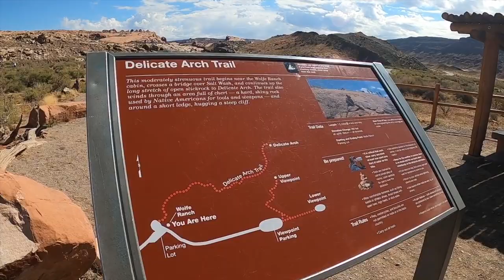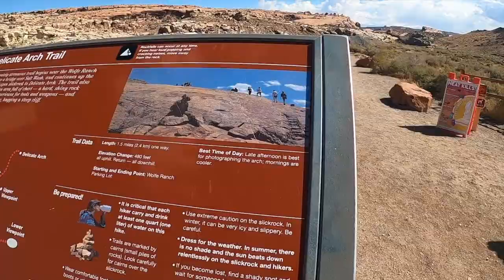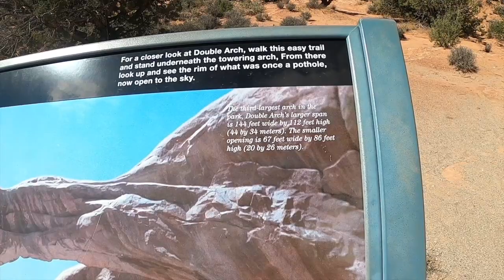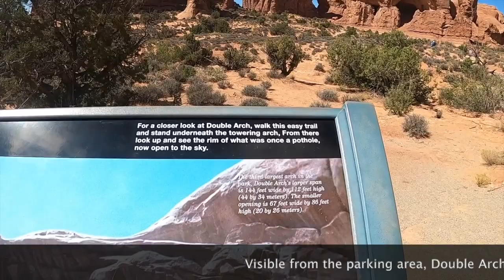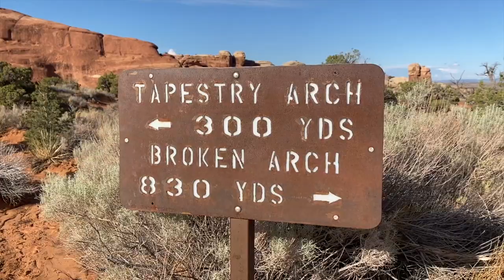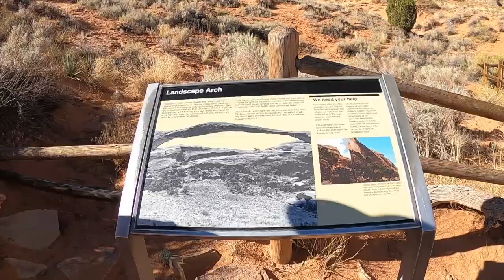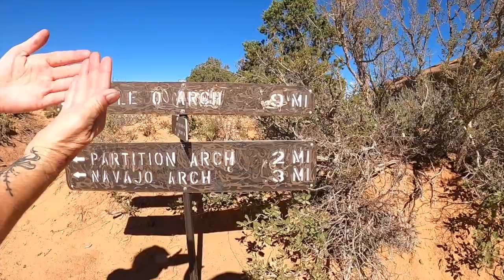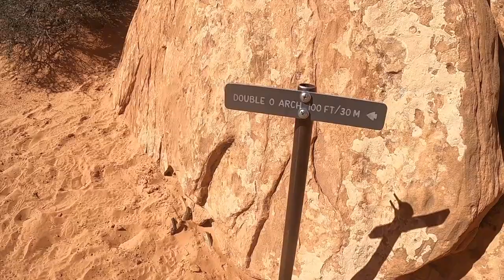The answer is NO, WE WANT MORE! The incredible views in Arches National Park are a MUST See!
Every single Arch is so unique and incredible to see and we wanted to get to all the ones we could during our first trip to Arches National Park.  (yes we’ll go back for sure)

Hiking Arches National Park is a MUST in our book. There is a lot you can see from the road along the Scenic Drive but to get up close and personal you gotta getoutthere!!

Hikes are easy to moderate (except Devil’s Garden Primitive Loop which is the longest at 6.8 miles and among the most challenging) so there is something for everyone, we saw every age so don’t think you can’t make it.

Here are our few days on the ground trying to hit the “BIG ONES” at Arches National Park.

Incredible Hikes and Arches
Garden of Eden
Devils Garden Trail
Delicate Arch
Windows Area and Turret Arch
Sand Dunes, Tapestry, Broken and Skyline Arch Loop
Double Arch
Landscape Arch
Navajo
Petition

Balanced Rock, Fiery Furnace and Petrified Dunes we just looked at on the drive.

There is a National Park entry fee and when  we were there a timed entry ticket that we were able to easily secure every day we went in.

Moab is just a few miles away so all your grocery, souvenirs, breweries and dining establishments can be found. (we even did laundry)

🏕We stayed at Goose Island Campground and it was PERFECT!!  The backdrop and ease to get to Arches National Park and Moab made this a perfect spot.
IT is a small campground and is first come first serve and since we were in the area we went by and checked on those CHECKING out to see when we could get in.  WORKED!

ADDRESS: 📍
Moab Field Office

DIRECTIONS:📍
Goose Island is located 1.4 miles east from the junction of Hwy. 128 and Hwy. 191. The campground will be on the left.

FEE DESCRIPTION:$20/night (Pay at campground, cash or check only)

📍What is your favorite Arch and hike in this National Park?

BIG NEWS!!!  Some had asked so we finally did it.  Would love to hear if you like any of it and of course let us know if you pick one for purchase then be sure to Tag us on social media @to.be.determined_2019

As always, thanks for all your support!

SHARE with Friends in NEED📌

AND THANKS FOR HANGING OUT  WITH US!!  STAY SAFE

SEAT BELTS ON!!!

ANY comments, material, content or posts that are racist, fraudulent, unlawful, defamatory, pornographic, profane, sexist, abusive, offensive, threatening, hateful, include full or partial nudity, are obscene or otherwise objectionable will be immediately deleted.

To Be Determined  has a "Zero Tolerance" policy for such comments, material, content or posts. Users posting such content will/may immediately be banned from using the site without notice.